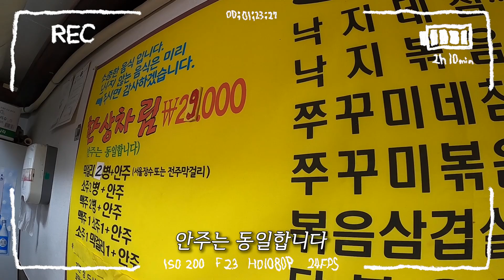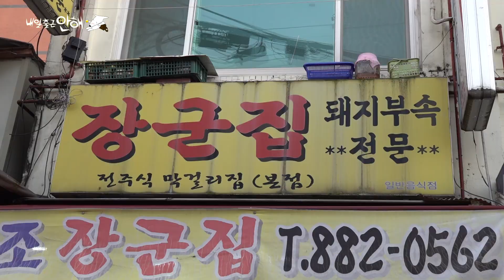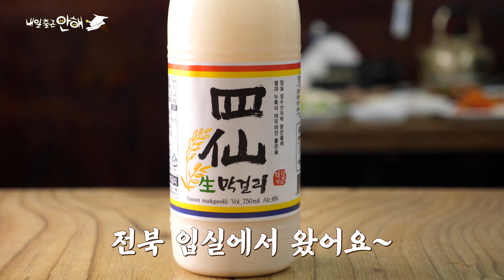[관악구] 사장님 이렇게 해서 남는 게 있습니까?! 상다리 휘어지는 전주 장군집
오늘은 가성비 최고의
한정식을 맛보고 즐길 수 있는 전주식 한상차림 집에 다녀왔습니다.
29,000원에 무수히 많은 안주와 술 2병을 함께 주는 집이었는데요.
엄마가 해주던 그런 음식 맛에
감동을 안 할 수가 없는 그런 곳이었습니다.
그럼 내일도 출근 안 해~🤣

장군집
주소  - 서울 관악구 청룡2길 19
(19, Cheongnyong 2-gil, Gwanak-gu, Seoul)

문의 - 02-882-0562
영업 - 매일 15:00 - 02:00(연중무휴)

*사회적거리두기로 영업시간 변동이 있을 수 있습니다*